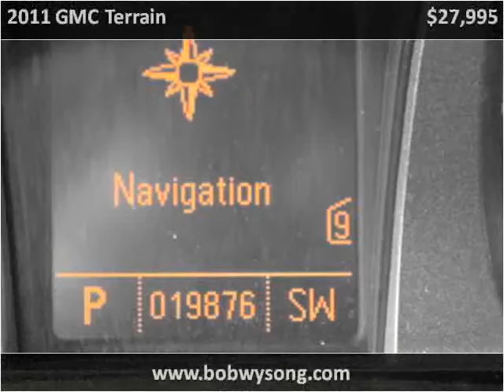2011 GMC Terrain Used Cars Cromwell IN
This 2011 GMC Terrain is available from Bob Wysong Auto Sales & Service.